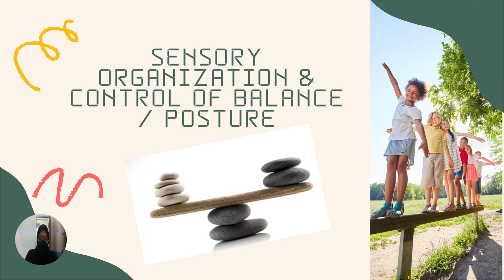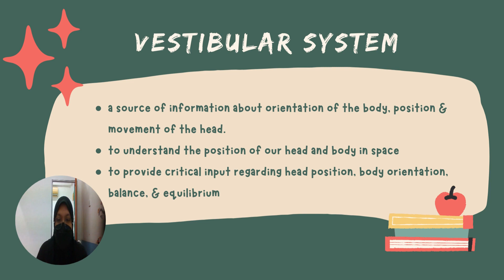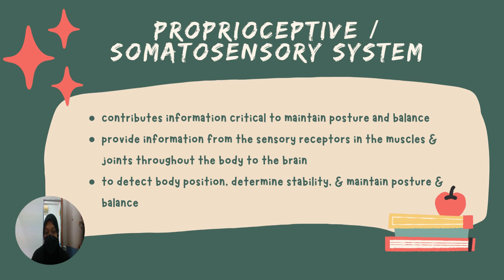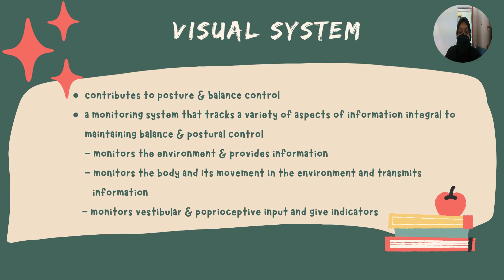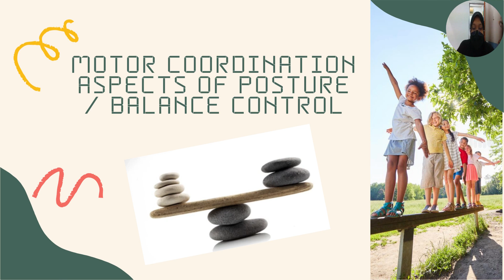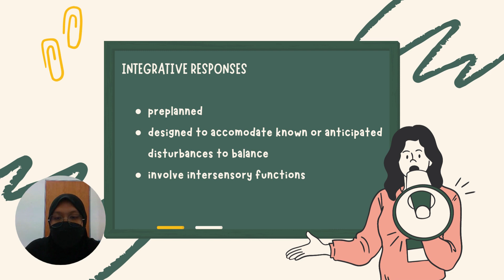RELATING DYNAMICAL SYSTEMS THEORY TO BALANCE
Today’s video our therapist have talked on “RELATING DYNAMICAL SYSTEMS THEORY TO BALANCE”

Vestibular system is a source of information about the orientation of the body, position and head movement.